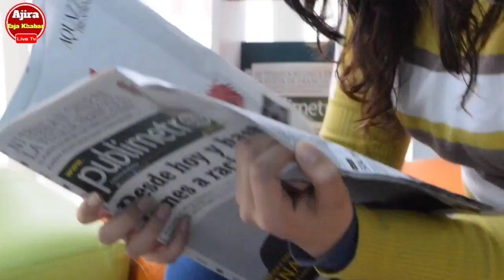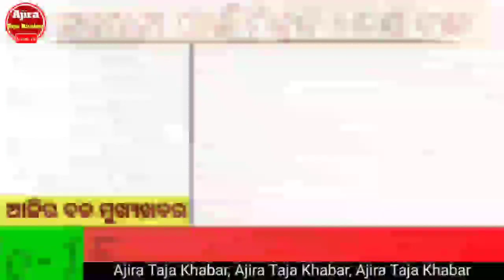ପୁଣି ଓଡିଶାକୁ ମାଡି ଆସୁଛି ଭୟଙ୍କର ବାତ୍ୟା | Today's Breaking News Odisha | 26 December 2022 Top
ପୁଣି ଓଡିଶାକୁ ମାଡି ଆସୁଛି ଭୟଙ୍କର ବାତ୍ୟା | Today's Breaking News Odisha | 26 December 2022 Top 15news Odisha